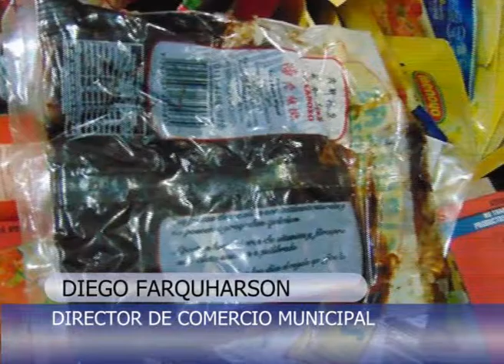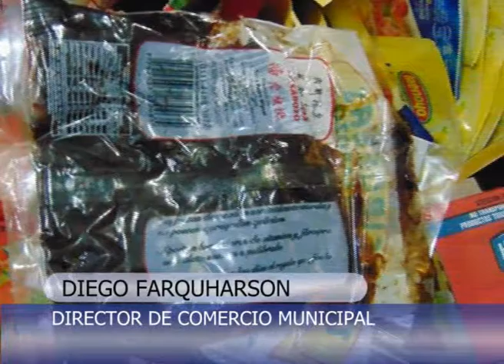DIEGO FARQUHARSON DIRECTOR DE COMERCIO MUNICIPAL